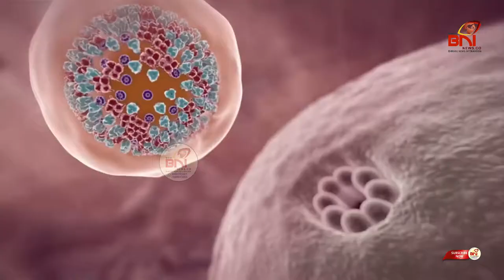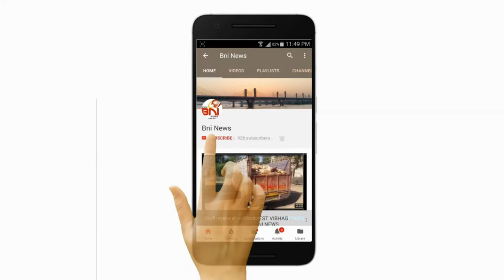ઈંધણ ના ભાવ વધારેને લઈ ભરૂચ અને નેત્રંગ કોંગ્રેસ દ્વારા વિરોધ નોંધાવ્યો.